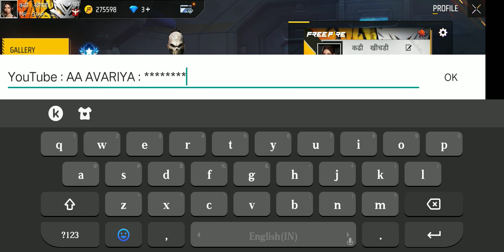free fire 😍 new class squad rank change season 14 🤯 and rank token new female bundle 👸 claim